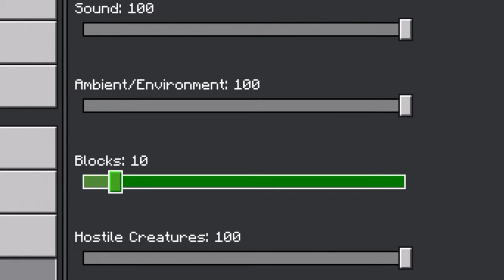this is what 160 bells sound like in minecraft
the title is exactly what it sounds like. don't even have to explain lol